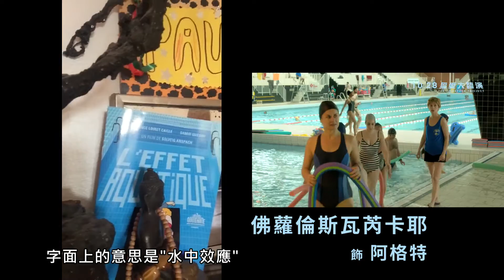獵愛大臨演 The Together Project - 男女主角問候花絮│10.28 真愛不騙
【獵愛大臨演 - 演員問候花絮】
傻氣可愛的薩米爾碰到讓他一見傾心的阿格特
為愛癡狂的他展開了一場跨越兩國的追愛旅程
而私底下的他們又是什麼模樣呢?

分別以《我曾經愛過》與《再一次初戀》
雙雙得到凱薩獎最佳新進女演員與最佳男配角提名
佛蘿倫斯瓦芮卡耶與薩米爾蓋斯米的演技有目共睹！

★ 預售套票組 限量熱賣中 ★
預售期間│即日起至10/30
☛ 追追真愛 雙人套票組 ☛
售價440元，內含兩張電影預售票，隨票加贈+ONE%微元素奇蹟保濕精華液極潤型30ml
(贈品僅限博客來售票網，數量有限，送完為止。)